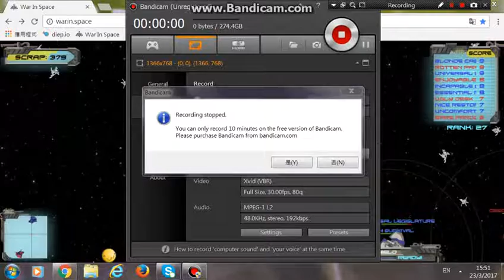War in Space (03)